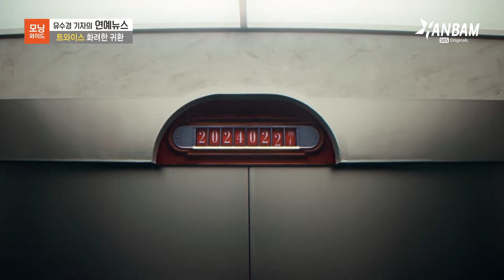[한밤X모닝와이드] 전 세계를 사로잡고 있는 트와이스!! 새 앨범 With YOU-th로 화려한 귀환 🎉🎉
걸그룹 트와이스가 23일 오후 2시 새 미니 앨범 ‘With YOU-th’와 타이틀곡 ‘ONE SPARK’(원 스파크)를 발매했습니다. 발매되자마자 전 세계 23개국 아이튠즈 ‘톱 앨범 차트’ 정상을 차지할만큼 큰 사랑을 받고 있는데요 발매 당일 미국 NBC 대표 아침 프로그램 'NBC's TODAY'의 'Citi MUSIC Series on TODAY'에 출연해 'ONE SPARK' 퍼포먼스를 처음으로 선보이며 화제가 되기도 했습니다
국내를 넘어 이제는 전 세계에서 사랑받는 글로벌 걸그룹 트와이스의 컴백 소식을 전합니다!!